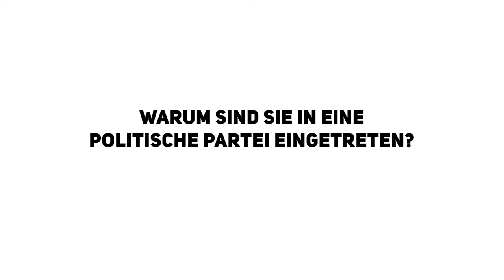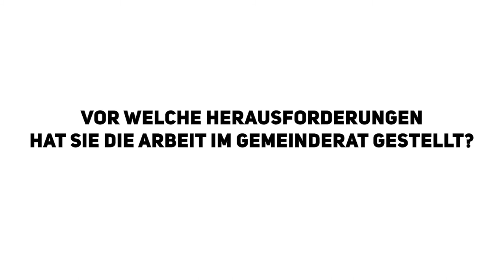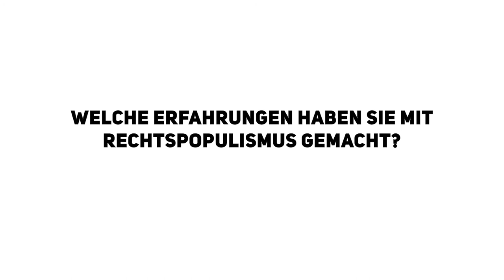Interview mit der Gemeinderätin Sibel Yüksel, Stuttgart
Interview mit der Gemeinderätin Sibel Yüksel, Stuttgart, für das Projekt "Ohne Unterschied des Geschlechts". Aufgenommen am 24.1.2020